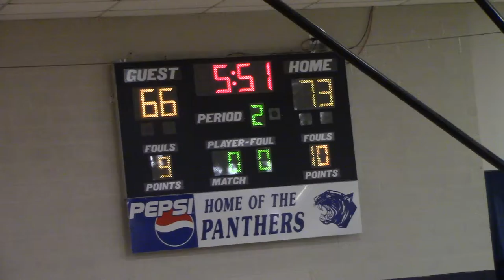Denmark Tech 2-15-19 First Half